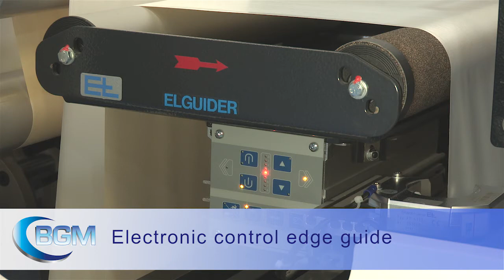BGM Elite MDSR Large Capacity Unwind Die Cut Slitter rewinder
Description Without doubt this is the fastest, most cost effective, robust label die cutting machine on the market.  The MDSR has rotary die cutting speeds of up to 250m/min. A 1 Metre diameter capacity unwind system vastly increases roll change over efficiency, decreasing operator downtime and therefore increasing productivity output. Fitted as standard with a roll lifting mechanism the operator is able to effortlessly change master rolls